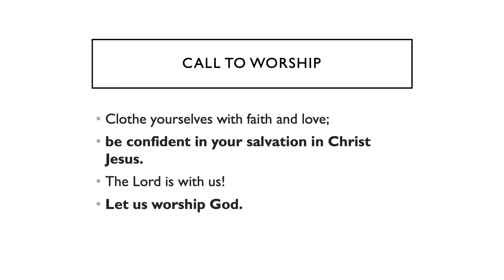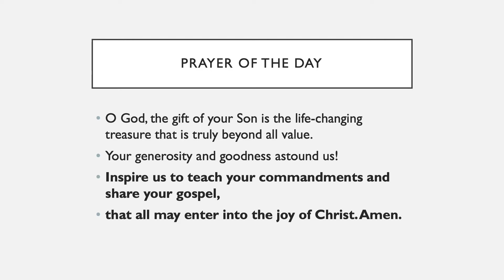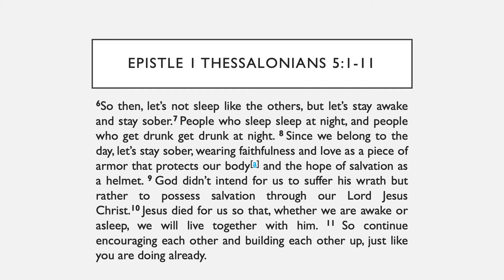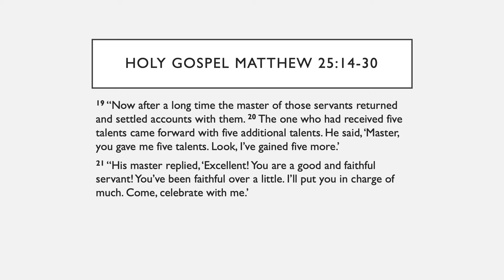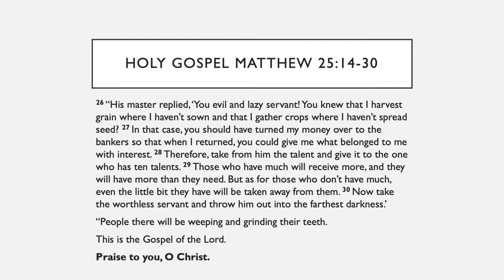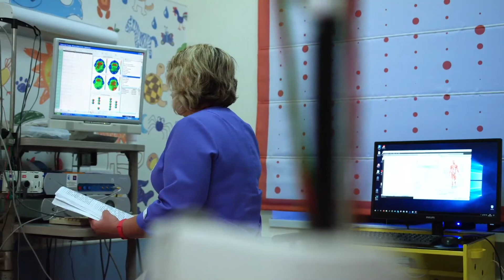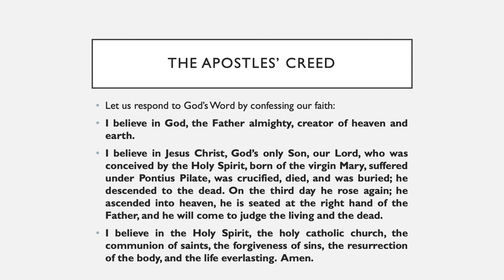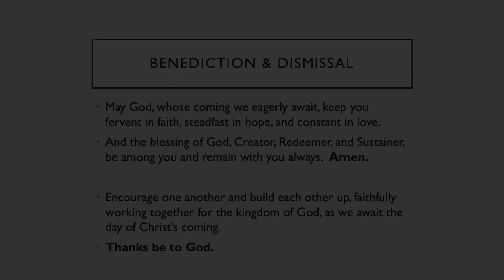The 24th Sunday After Pentecost